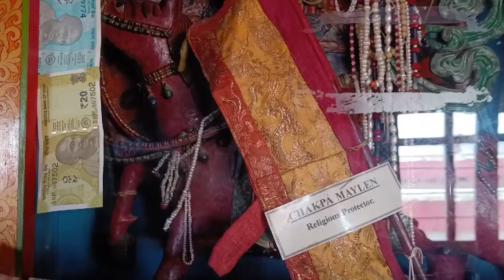second largest bhudda statue..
The original palace, now in ruins, was built near the Shey village by Lhachen Palgyigon, the king of Ladakh (then called Maryul), in the 10th century.[3] The Moghul noble Mirza Haidar Dughlat stayed here during his invasion of Ladakh in the 16th century.[4]

The current Shey Palace and Monastery were also built in 1655 on the instructions of Deldan Namgyal, in the memory of his late father, Sengge Namgyal, below the first palace.[5] The monastery is noted for its giant copper with gilded gold statue of a seated Shakyamuni Buddha. The statue is so named since Buddha was the sage (muni) of the Sakya people who resided in the Himalayan foothills and their capital was Kapilvastu. It is said to be the second largest such statue in Ladakh.[1][6][7]

Instagram. Lonpojabe
facebook..Thinles nurboo